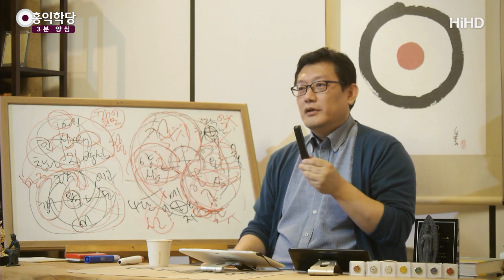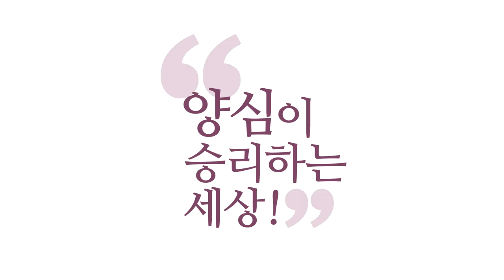[3분 양심] 욕심꾼을 꿰뚫어 보는 보살 _홍익학당.윤홍식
(191113 수밤 대담) 여러분, 욕심으로 했어요, 욕심으로.
솔직히 욕심나서 했어요. 남 생각 안 했어요.
그런데 겉은 뭐라도 둘러대야 하니까
"아, 이게 모두한테 좋을 것 같아서 그랬어요."라고 했을 때,
남들은 여러분을 보고,
"아, 이게 미담의 주인공이네, 영웅이네"해도 속은 알죠?

솔직히 나 욕심이 컸나요? 양심이 컸나요? 솔직히.
솔직히 남 생각을 더 했다 그러면 당당할 거고,
그런 칭찬을 들을 때, 좀 약간 부끄럽긴 해도
'아, 내가 양심대로 따르니까 또 이런 일이 일어나는구나!'
하실 건데, 가짜들은 어떨까요?
솔직히 자기는 알 거 아니에요, 욕심으로 했다는 거.

그런데 그걸 즐겨요. 그럼 위선자입니다.
그런데 그 상황이 즐겁다 그러면 위선자예요.
포장한 게 돼요.

그러니까 솔직하게 들여다보실 수 있는 게,
왜 포장한 위선자들이 천국 가기 더 어렵냐면요,
이렇게 계속 사기를 쳐버리니까, 자기 영혼에다가
자기도 진실을 알기 어려워지는 거예요, 나중에는.

그런데 우리가 공부의 첫걸음이 뭐예요?
솔직해지면서 내 안에서 양심이 더 컸는지?
욕심이 더 컸는지? 매번 냉철하게 관찰해보는 게
모든 공부의 시작입니다.

가족한테 뭐 하나 줄 때도
"어, 이거 필요해 보여서, 진짜 네가 행복해지고
네가 이걸 꼭 필요로 하는 것 같아서 샀어!"
이렇게 해서 줄 때 얼마나 자명해요. 스스로도 행복하고.

그런데 들어가 봤더니 이거 왜 준 거예요?
잘못 샀어요. 택배를 시켰는데 이걸 살려고 했던 게 아닌데
왔어요. 버리기도 애매하고, "옜다, 너나 가져라!"

그러니까 이 행위 하나에도 겉을 봐서는 비슷해 보여요.
속을 들어가 보면 자기는 알아요.
그런데 나중에 보살이 되시면, 공부가 익어지면
남의 것도 보입니다, 속이 어떻게 돌아가고 있는지.

다 보인다는 건 아닌지만 역량껏 보여요.
그러니까 국민들이 양심이 회복되면
위선자들이 행세하기 힘든 이유가 사기 치는 게 다 보여요.
그럼 다음에 그 사람 못 봅니다, 더.

아, 내가 이 사람 너무 밑바닥을 본 거예요.
밑천을 몇 번 봐버리면,
다음에 그 사람하고 이제 상종하기 싫어져요.
이런 식으로 이 사회에서 위선적인 정치인들이 사라져
가야 해요, 원래.

선비들이 나랏일을 다스리는 것도 별 건으로 보지 않았어요.
내가 내 안에서 사단칠정에서 사단이 늘 주인이 될 수
없다면 밖에 나가도 마찬가지일 거다.
내가 뭔 일을 해도, 정치를 하건 뭘 하건
다 내 욕심으로 할 거다.

그럼 아무리 멋진 정책을 주장해도 뭐예요? 사기인 거죠.
멋진 정책 뒤에 뭐가 있어요?
이걸 해가지고 내가 한몫 당기겠다는 게 있는 거죠.
겉으로는 국토개발이니, 뭐 엄청난, 거창한 명분을 대겠죠.
그런데 속으로는요, '이걸로 나 당기겠다!'

그러니까 국민들은 여러분, 그 정책을 난 잘 모르겠다.
일반 국민이 정책을 어떻게 다 알아요?
모르는 중에도 여러분, 양심이 좀 각성하면요,
그 사람이 보여요.
'저 사람이 좋은 마음으로 하는 말 같지는 않다.'
이거 알아볼 정도만 되면 사기 안 당하기 시작합니다.

내가 그 분야를 몰라도 말을 들어보면 조리가 있고
말하는데 진짜 남을 위해서 하는 말인지,
자기 속이 있는지, 이것을 의심하면서 들어보시면
왜냐? 상대방 마음 안에도 양심·욕심이 싸울 거 아니에요?

그러니까 꼭 나쁜 놈이다가 아니라
상대방도 양심도 있을 거고, 욕심도 있을 거 아니에요?
지금 나한테 얘기하는 중에도 양심·욕심이 싸우고 있지
않을까요? 그것도 보이셔야 해요.

그러다 마지막에 양심이 승하는지?
아니면 욕심이 결국 커가지고 나한테 좀 불리한,
자기만 유리한 제안을 해 오는지?
이거 잘 따져보는 게 도입니다.

그래서 "인·의·예·지 양심만 닦으면 사람 완전히 호구 돼!
요즘 같은 자본주의 사회에."
아니에요. 안 닦은 사람이 호구 되는 거예요.
양심 잘 닦은 사람이 어디 가서도 그 문제를 해결합니다.
분쟁도 해결하고, 이런 소시오패스들의 장난질도
다 분쇄시킬 수 있어요.

왜? 아는 사람이 막지, 모르는 사람은 못 막아요.
욕심·양심 두루 연구하지 않으면
절대로 어디 가서 욕심꾼한테 못 이깁니다.